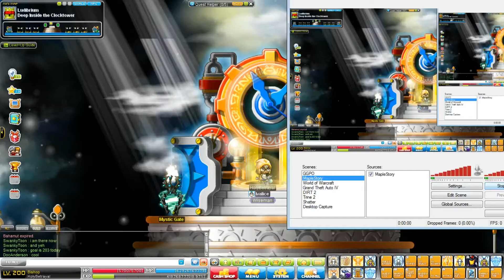[MapleStory RED] HolyBetrayal VS Papulatus